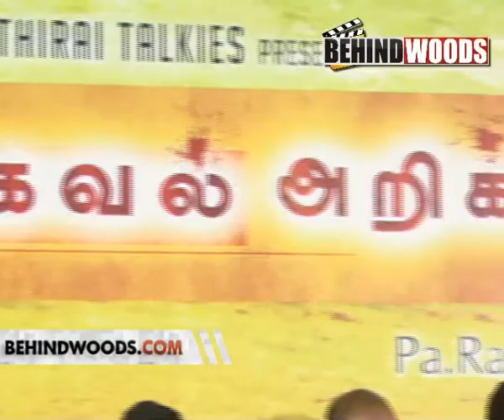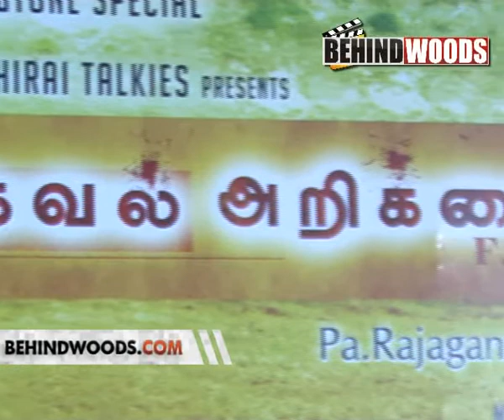Muthal Thagaval Arikkai Audio launch Part 2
Muthal Thagaval Arikkai Audio launch